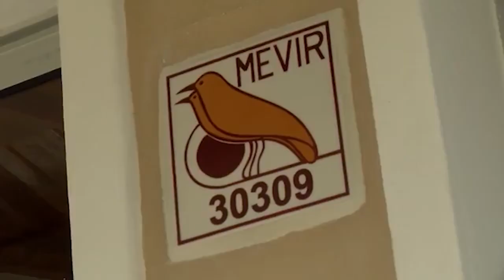Se efectuó el acto de escrituras colectivas en Sauce de Batoví. Se beneficiaron 18 familias.